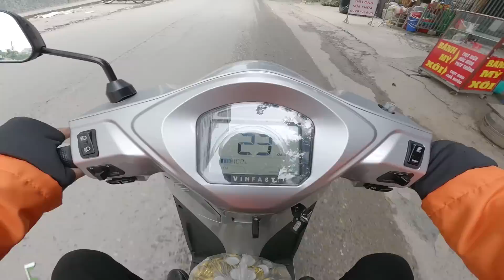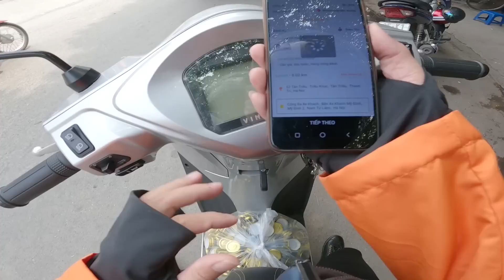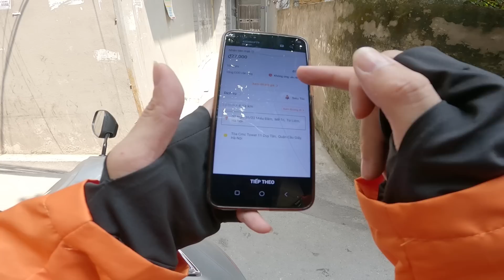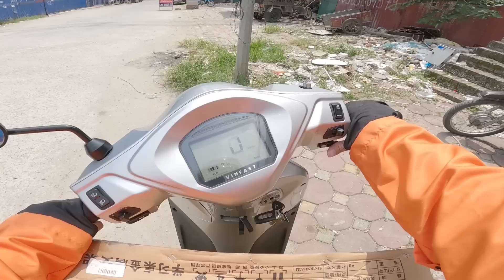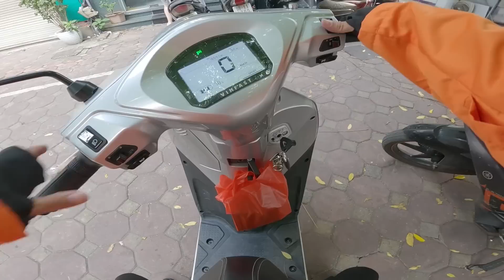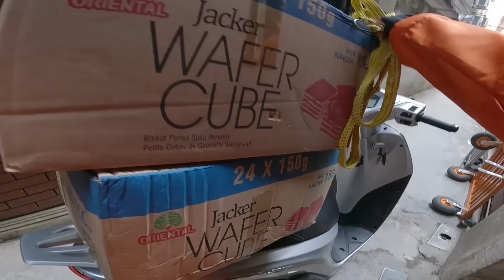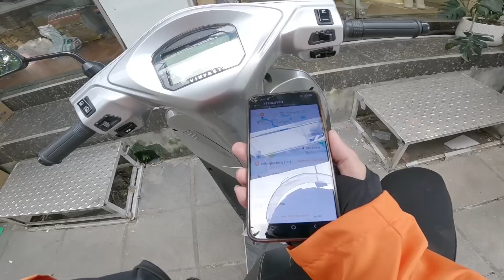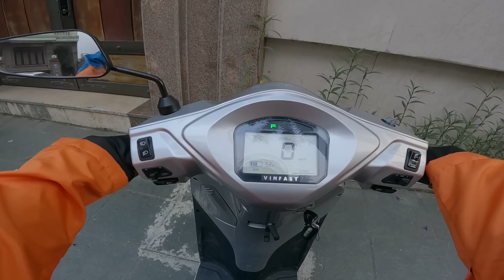Thử thách kiếm 500k từ xe điện Vinfast | Xế Tuyển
Ủng hộ mình qua:
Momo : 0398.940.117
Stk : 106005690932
         Dang Xuan Thinh
         Viettinbank
Vui lòng để lại thông tin mình cảm ơn ^^
Tổng đài hỗ trợ : 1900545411
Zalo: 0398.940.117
© Bản quyền thuộc về Xế Tuyển
© Copyright by Xế Tuyển Official ☞ Do not Reup